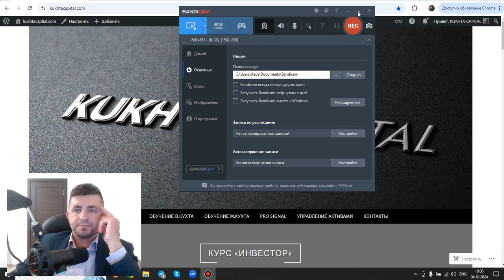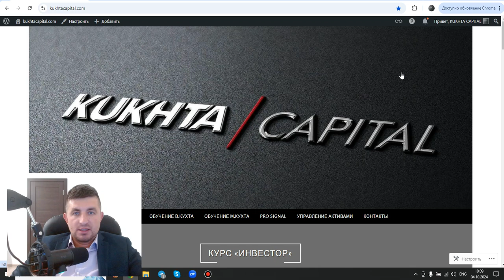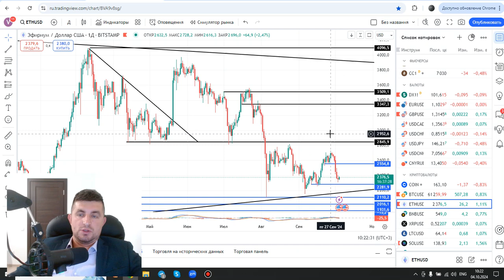Обзор рынка: SP500, NASDAQ, GOLD, Silver, Brent, NG , DXY, EUR/USD, BTC, ETH | AMarkets